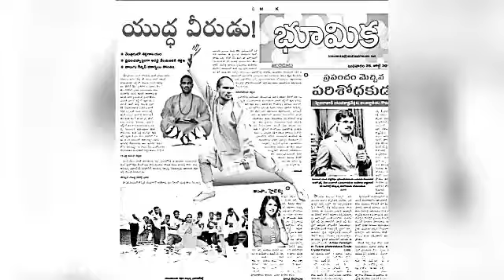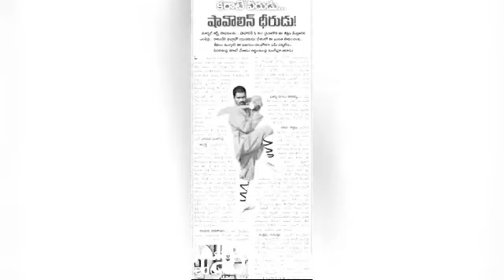Indian Kung fu Master Prabhakar Reddy Andhra Martial arts School Nellore +91 9849465401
The Great Indian Martial arts Camp in Teach Master Prabhakar Reddy

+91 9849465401